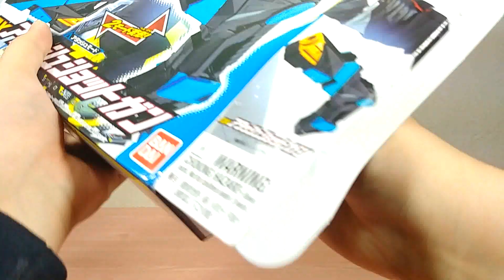[가면라이더 제로원] DX 아타셰 샷건 리뷰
おもちゃ, 玩具, đồ chơi, игрушка, ของเล่น, juguet